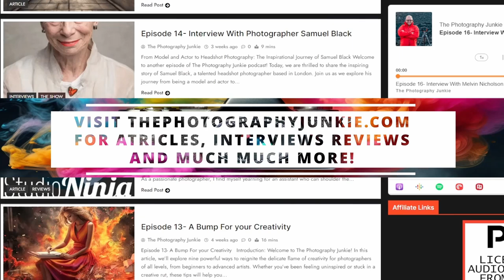Creating Your Photography Style: Episode 17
In "Episode 17: Creating Your Own Photography Style" on "The Photography Junkie" podcast, host Jay delves into the captivating world of developing a unique photography style. Drawing inspiration from luminaries like Ansel Adams and Steve McCurry, Jay emphasizes the importance of crafting a visual language that stands out in today's image-saturated age. Exploring Sony's groundbreaking motion capture rig collaboration with Unreal Engine 5, Jay highlights its potential to revolutionize photography by creating immersive experiences. The blog also showcases the Atomos Ninja series, which empowers photographers with versatile codecs and seamless integration, and introduces Adobe Express, a content creation platform enhanced by generative AI. The blog concludes by emphasizing how these innovations offer tools to shape and share creative visions while encouraging listeners to stay tuned for more updates and discussions on "The Photography Junkie" podcast.

A Note from the host
Thank you from the bottom of my heart for taking the time to listen to this podcast.

Alternatively, why not head over to ThePhotographyJunkie.com and check out what is on offer there.

As always the show contains the hosts opinion and is to be taken as such. should you wish to comment please do so.